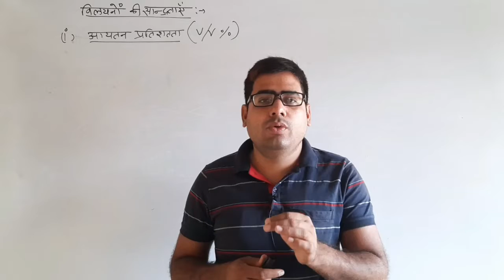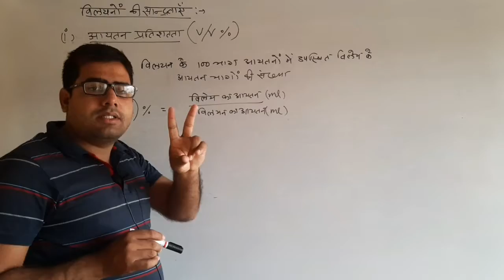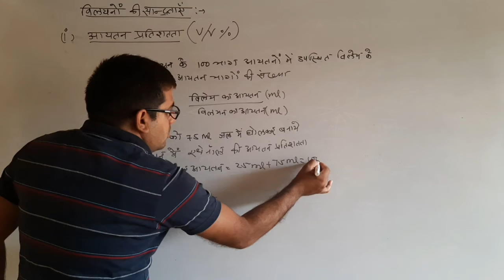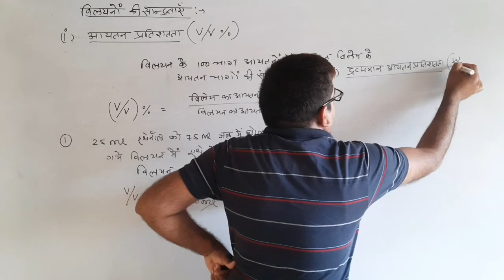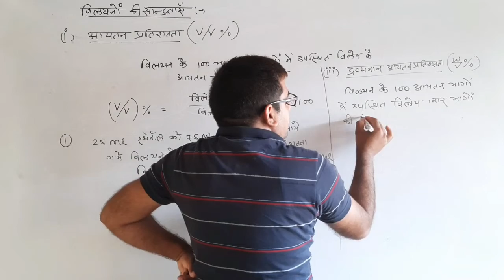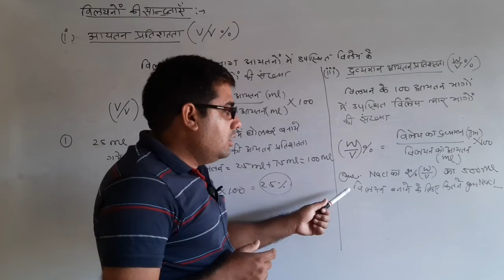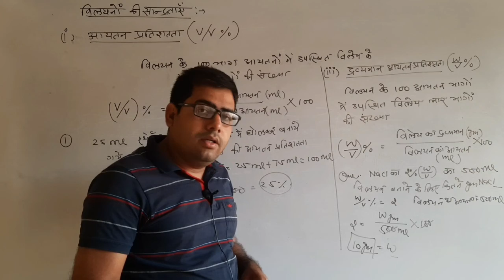L-3|12th|Chap-2|Solution|Volume Percentage|Weight Volume Percentage @Sky Chemistry Classes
In this video discussed about the Volume percentage (V/V)% and Weight Volume Percentage (W/V)%. Also discussed about the Numericals related to these terms.
#(V/V)%_(W/V)%_Percentage

@Sky Chemistry Classes

Que.-(1) 25 ml एथेनाल को 75 ml जल में घोलकर बनाये गये विलयन में एथेनाल की आयतन प्रतिशतता ज्ञात कीजिए।

Que.-(2) NaCl का 2%(W/V) 500 ml  विलयन बनाने के लिए कितने ग्राम NaCl की आवश्यकता होगी?